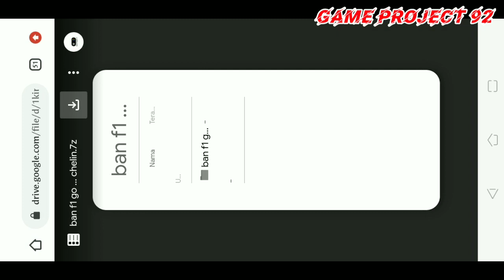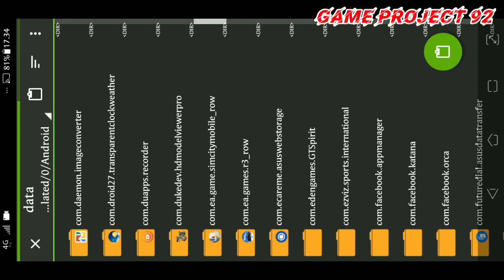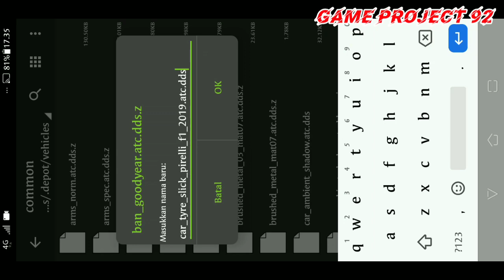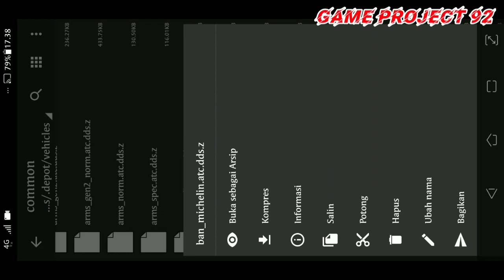REAL RACING 3 - F1 TYRE CHANGE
Untuk Passwordnya ada pada bagian video
tonton videonya sampai full ya..
skip dikit lewat tuh passwordnya...

Selamat mencoba n semoga berhasil 👍🏼